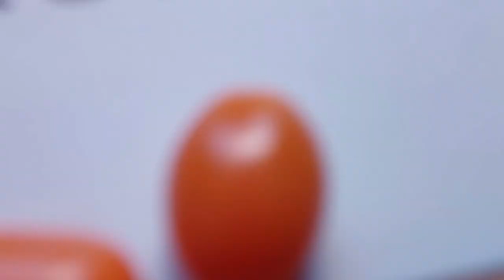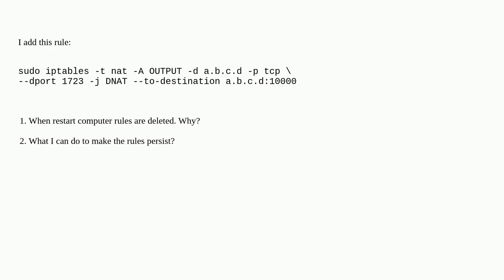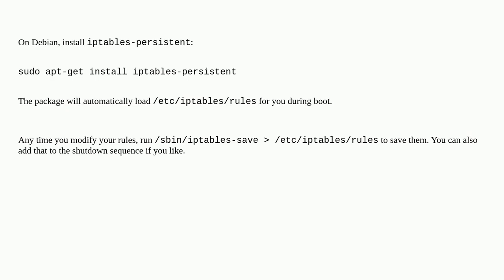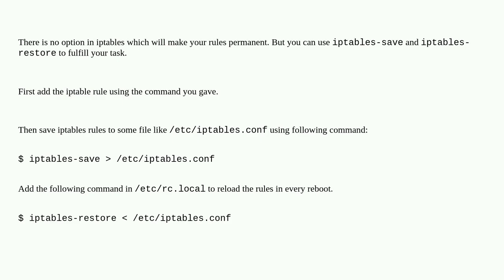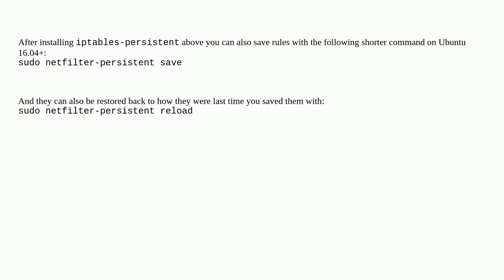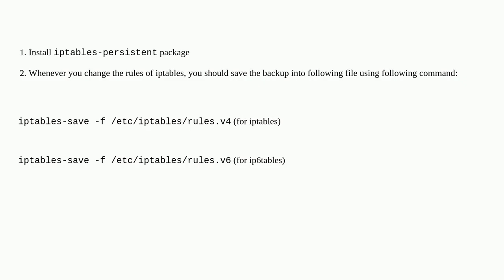Unix: Why do iptables rules disappear when restarting my Debian system?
Why do iptables rules disappear when restarting my Debian system?

A special thanks goes out to the community

  debian iptables boot